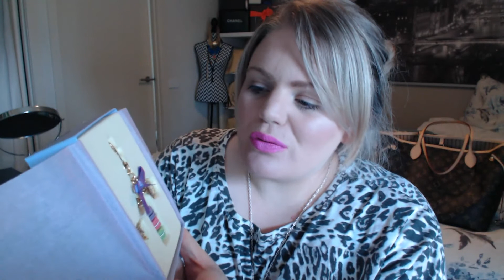Thank you Trina Leavers